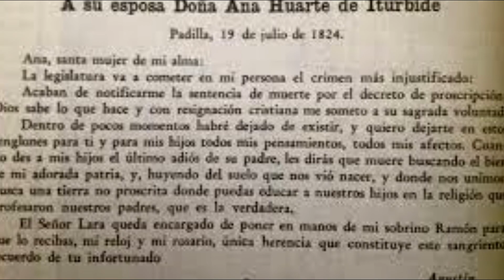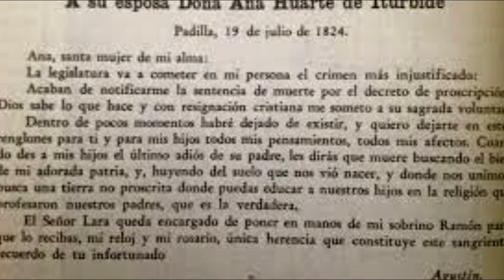ANA MARIA DE MÉXICO LA PRIMERA EMPERATRIZ DE MÉXICO OLVIDADA Y ENGAÑADA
-ana maria de mexico
- primer imperio mexicano
 -niñez
-muerte
-vida
entre otros